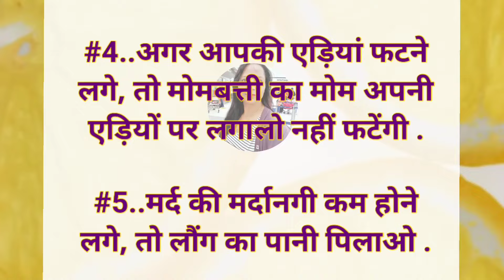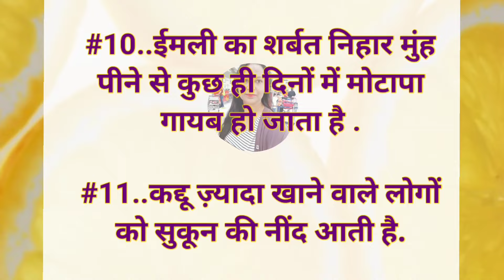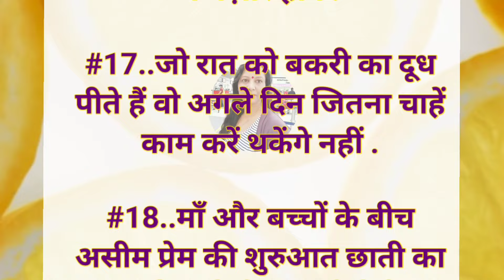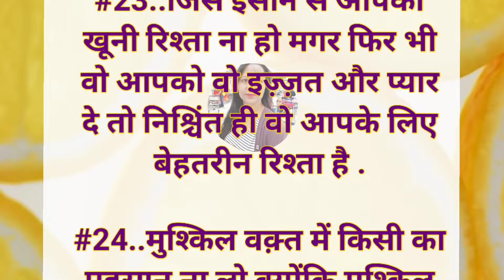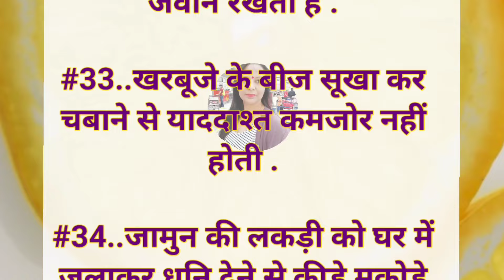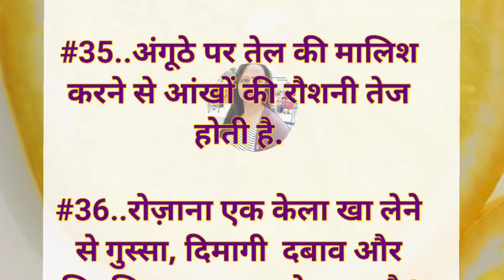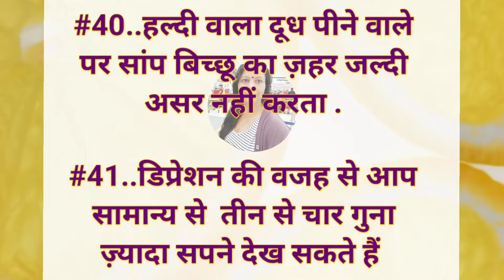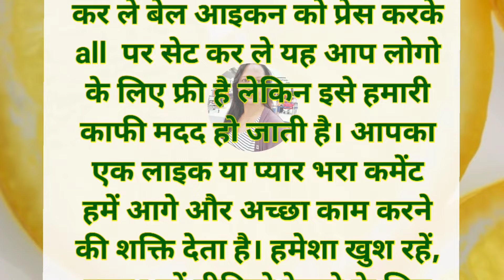ध्यान देने योग्य जरूरी बातें -42 | health tips | Home Remedies | bimari Ke Gharelu Upay | suvichar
ध्यान देने योग्य जरूरी बातें -42 | lessonable quotes| health tips | gharelu nuskhe
| Home Remedies || bimari Ke Gharelu Upay ||

खून बढ़ाने का घरेलू नुस्खा

Khoon Bdhane ka gharelu nuskha

Khoon kaise bdhayen

Life Quotes

Urdu Namaz

Namaz Quotes
Hindi aqwal

Successful point

Sunehre alfaz

Golden words

islamic aqwal

urdu aqwal

सुनहरे अल्फ़ाज़

कोट्स स्टेटस

Successfull Quotes

Urdu Quotes

Hindi Quotes

Quotes

Aqwal zarrain

Life Quotes

Urdu Namaz

Namaz Quotes

Hindi aqwal

कमाल के 15 ब्युटी और मेकअप  टिप्स | पहले नही सुने होगें जरूर सुने | beauty tips in Hindi| healthtips
health and beauty tips | healthy skin care tips
 healthy lifestyle tips | how to improve health women health care tips
gharelu upchar| achche vichar| kitchen tips

how to take care of your health
interesting health facts
health and beauty tips
how to make healthy breakfast at home
how to make healthy food at home
gut health improvement tips
health and fitness videos
how to maintain a healthy diet
lifestyle changes for better health
daily food for good health
mental health wellness tips
healthy lifestyle routines
fitness tips for beginners
food benefits for health
healthy skin care tips
women's health tips
how to be as healthy as possible
maintenance tips and tricks
how to eat healthy nutritionist
cooking tips and tricks for beginners
how to eat healthy food everyday
best foods to eat for health
cooking tips everyone should know
what's the mental health tip of the day
how to create a healthy lifestyle
health motivational video
healthy eating tips
health coaching techniques
cooking videos healthy food
home health marketing strategies
tips to stay healthy
how to make healthy food
*natural remedies for health
*dry body skin care home remedies
*instant glowing skin home remedy
*skin care homemade remedies
*ayurvedic skin care
*glowing skin home remedy
*neck lines removal home remedies
*home remedies for hair growth and thickness
*ayurvedic medicine for digestion
*daily face care for glowing skin home remedies
*best ayurvedic medicine for women's health
*best ayurvedic medicine
kundali bhagya Aaj ka episode
health video
healthvlog
healthy food tips
best health tips
how to improve health
body health tips
health tips
medical tips